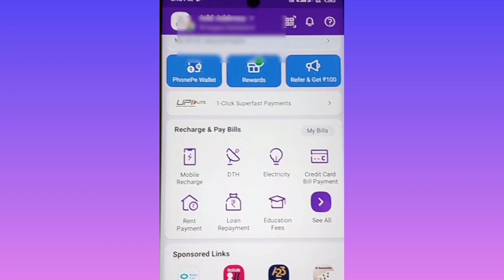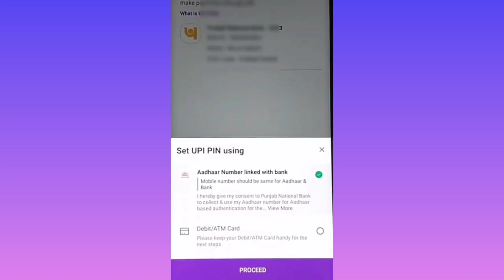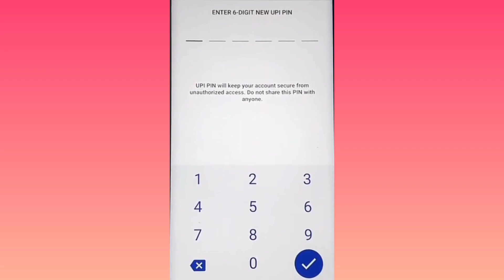Aadhar card se phonepe kaise chalaye 2023 | aadhar number se phonepe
Aadhar card se phonepe kaise chalaye 2023 | aadhar number se phonepe | @RaajTechVideo

About Video :

Hello dosto aaj ham es video mein batane wale hai ki aadhar card se phonepe kaise chalaye UPI pin ya UPI id aadhar card se kaise banaana hai wo sabkuch aaj ham es video mein ham pura process karke dikhaane wale hain

🤔आधार कार्ड से phonepe किस किस बैंक मे चलेगा जानलो ये बात ?

Click Link to download and get 51 rupees
Cash on your fisrt transaction🤑🤑🤑

Your quire's:👇👇👇

Aadhar card se phonepe kaise chalaye 2023
aadhar number se phonepe
phone pe aadhar card se kaise chalaye
aadhar card se phone aacount kaise banaye
phone pe aadhar card se kaise chalaye 2023
aadhar card se phone pe upi id kaise banaye
aadhar card se phone par kaise chalayen
aadhar card se phone par paytm kaise banaen
aadhar card se phone pe ka account kaise banaye 2023
aadhar card se phone pe ka account kaise banaye sbi bank
how create UPI id form aadhar card
Aadhar card upi update NPCI
aadhar card se bhim upi id kaise banaye
aadhar card se bhim upi id kaise banaye 2023
aadhar card se bhim upi id pin kaise banaen
aadhar card se bhim upi id kaise banaye bank of baroda
aadhar card se bhim app kaise chalu karen
aadhar card se bhim upi kaise chalayen
aadhar card se bhim app kaise chalaye
aadhar card se bank ATM kaise banaen
how to bank account in phonepe without atm card
bina atm ke phonepe me upi pin kaise banaye
bina atm ke phone pay me account kaise jode
bina atm ke phonepe kaise chalaye aadhar upi
bina atm ke phone pe kaise chalu kare
phonepe aadhar card se kaise chalaye 2023
bina ATM ke phone pe account kaise jode
how to creare phonepe account without atm card in hondi
how to create upi without ATM
Aadhar upi new update
Aadhar based upi registration
how to create phonepe account without ATM card
phonepe aadhar upi
Aadhar card upi pin
Aadhar upi phonepe
aadhar card se upi id kaise banaye
aadhar se upi kaise banaye